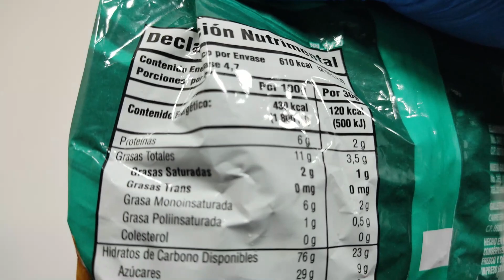CUETARA - Coconut Flavored Curly Cookies / Galletas Rizadas Sabor Coco - UNBOXING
Coconut Flavored Curly Cookies / Galletas Rizadas Sabor Coco

BRAND/MARCA: Cuetara
PRICE/PRECIO: 0.75 USD / 0.75 EUR / 100 JPY / 15 MXN